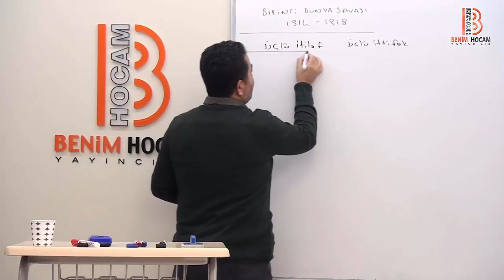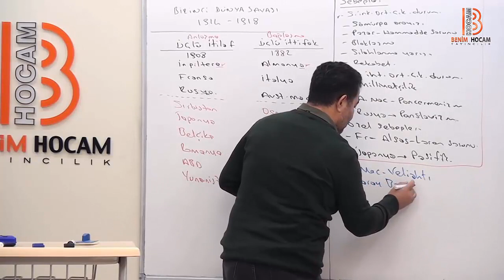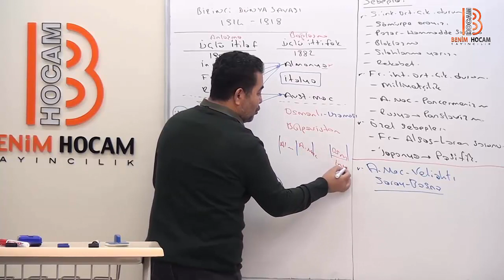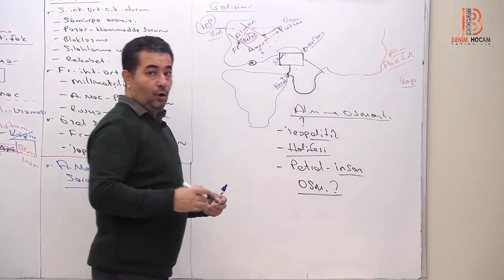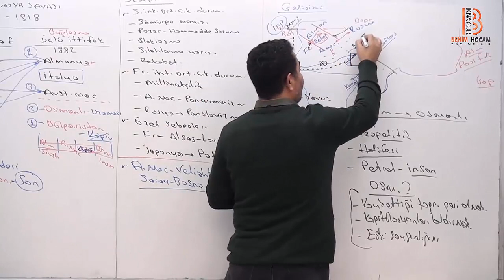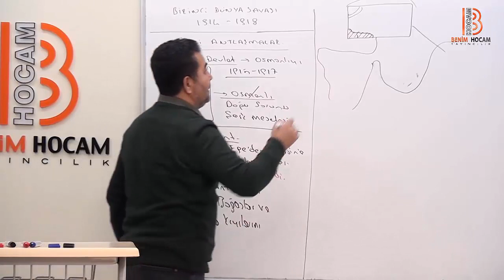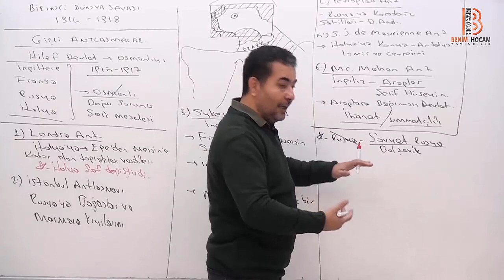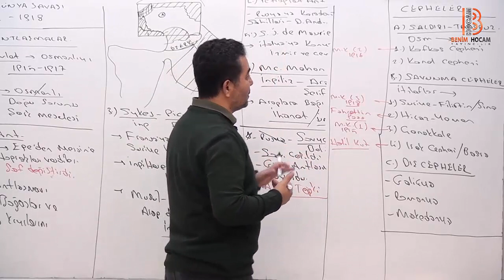54. Birinci Dünya Savaşı I - Selami Yalçın